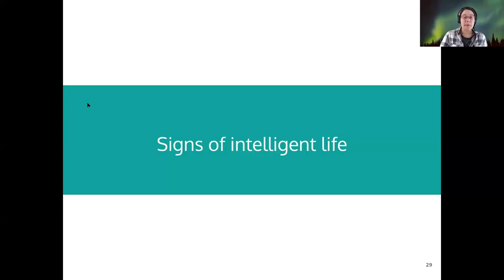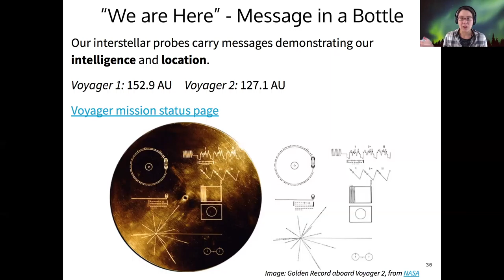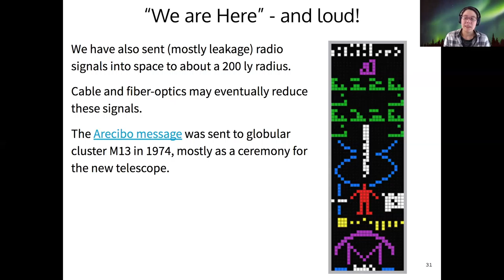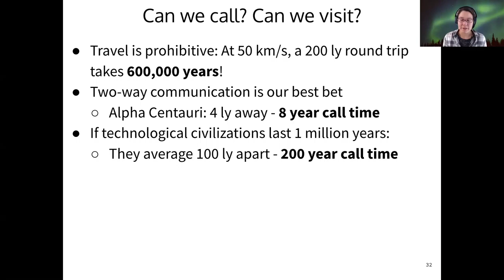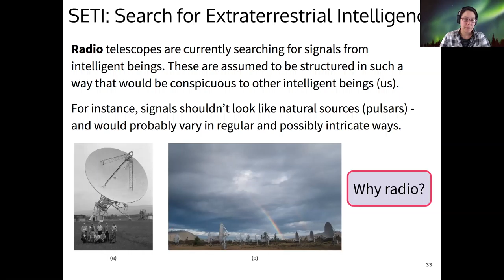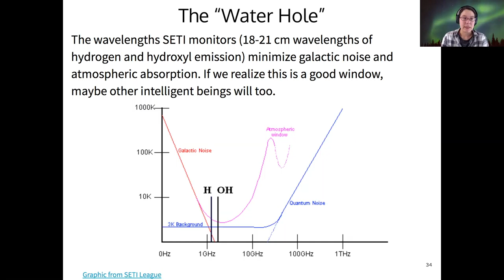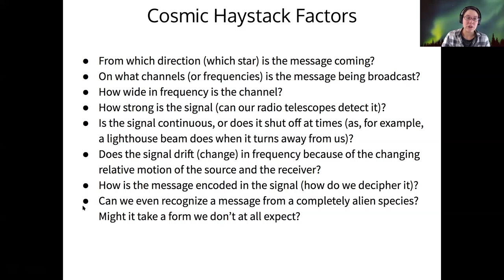123 9-2-3 The Search for Extraterrestrial Intelligence